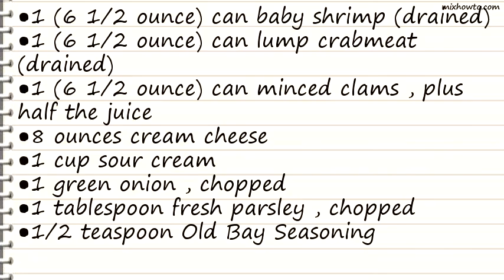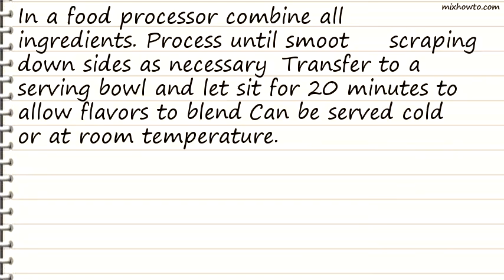Recipe Birds Most Flavorful Seafood Dip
INGREDIENTS:
●1 (6 1/2 ounce) can baby shrimp (drained)
●1 (6 1/2 ounce) can lump crabmeat (drained)
●1 (6 1/2 ounce) can minced clams , plus half the juice
●1 green onion , chopped
●1 tablespoon fresh parsley , chopped
●1/2 teaspoon Old Bay Seasoning
●2 drops Tabasco sauce